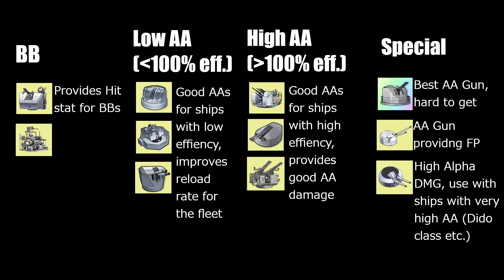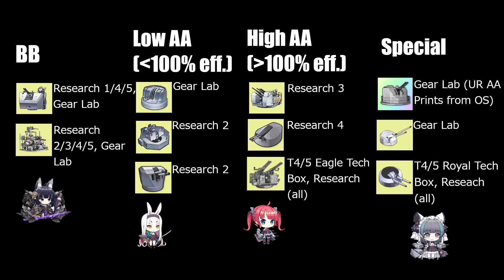[Azur Lane] No thinking required Anti Air Guide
A really simplified guide on which Anti Air guns to use on your ships.
I found myself thinking a lot about what kind of Anti Air is best and after a bit of digging around, I came up with this list and it seems to work fine and don't have to think about this any more.

Anti Air is not that critical portion of the game but most likely will come up in worlds 12 and 13. Overall I think you should not worry too much about your AA as usually, things end up working somewhat okay with very random setups as well.

Typically DDs have low AA while CLs have high stats, here are some of the ships with high AA:

San Diego
Chesire
Scylla
Dido µ
Juneau (retro)